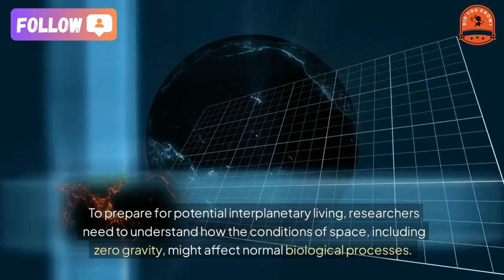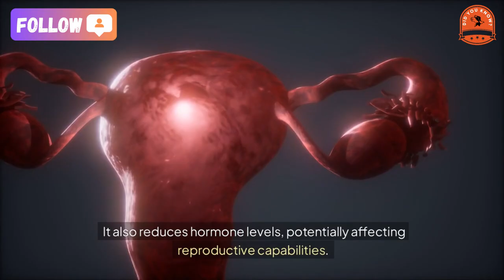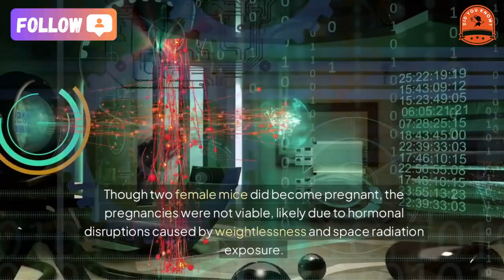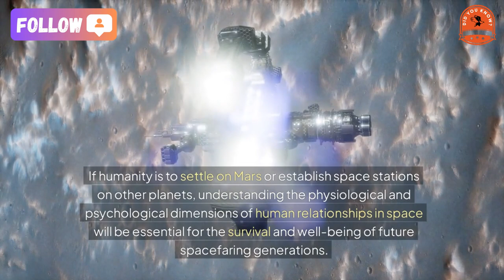[did you know] Do astronauts have sex in space?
NASA has a long-standing, unwritten policy that discourages married couples from both becoming astronauts to prevent emotional attachments from interfering with critical space missions. However, in 1992, Mark and Jane, an American astronaut couple, challenged this norm and ventured into space together. This unusual occurrence captured public attention and led many to wonder about the possibility of personal moments shared within the cramped quarters of their spacecraft. During their 7-day, 22-hour, 30-minute mission, public speculation arose about whether any private interactions might have taken place. Despite the intrigue, NASA and the couple kept details confidential, leaving this question unanswered.
Scientists’ interest in this subject, however, is more practical than it may seem. Some researchers see understanding intimacy in space as key to exploring human reproduction in extraterrestrial environments. Many science fiction stories envision a future where Earth is no longer habitable, and humans must colonize new planets. For human survival in deep space, scientists argue, reproduction could become essential.
Dr. Maria from Concordia University proposed that space agencies and researchers consider an unusual yet crucial survival topic: the implications of relationships and intimacy in space. To prepare for potential interplanetary living, researchers need to understand how the conditions of space, including zero gravity, might affect normal biological processes. The Moscow Biomedical Research Institute once explored this through an experiment in a simulated Mir space module. Eight astronauts, including a single woman among seven men, spent 110 days under observation, which led to mixed, sometimes troubling, behavioral findings.

The female astronaut expressed feelings of stress, isolation, and even harassment in this high-pressure, close-quarters environment, underscoring potential psychological and social challenges in space.
Life in space differs dramatically from life on Earth. Simple tasks like drinking water require special techniques, as liquids float freely in zero gravity. Over time, zero gravity impacts the body’s ability to function, contributing to muscle atrophy and physical weakness. It also reduces hormone levels, potentially affecting reproductive capabilities. As far back as 1977, Soviet scientists launched experiments to study animal reproduction in space, sending male and female mice on an 18-day satellite mission. Though two female mice did become pregnant, the pregnancies were not viable, likely due to hormonal disruptions caused by weightlessness and space radiation exposure.
Radiation also poses a considerable challenge for human reproduction. Despite protective space suits, astronauts remain vulnerable to radiation effects, which can interfere with reproductive health. Research suggests that, although hormonal disruptions occur in space, returning to Earth usually restores normal reproductive function. For instance, notable female astronauts like Valentina Tereshkova and Svetlana Savitskaya both became mothers shortly after returning from their missions. China’s first female astronaut, Liu Yang, became a mother three years after her space mission, demonstrating that female fertility can remain intact post-spaceflight.
Although there is no conclusive evidence of personal interactions between Jane and Mark, the scientific questions surrounding relationships in space are becoming more relevant. If humanity is to settle on Mars or establish space stations on other planets, understanding the physiological and psychological dimensions of human relationships in space will be essential for the survival and well-being of future spacefaring generations.

★ Music editing software: dj virtual 9
★ Editing software: Camtasia9
★ Rendering software: FastStone Capture